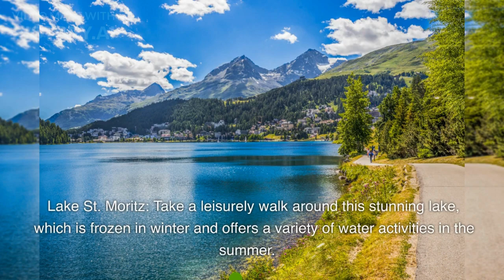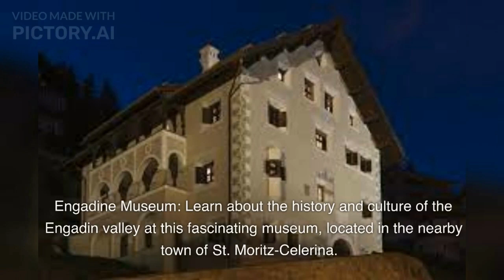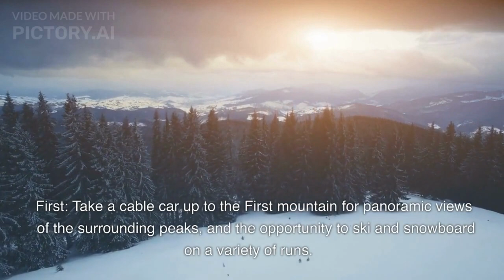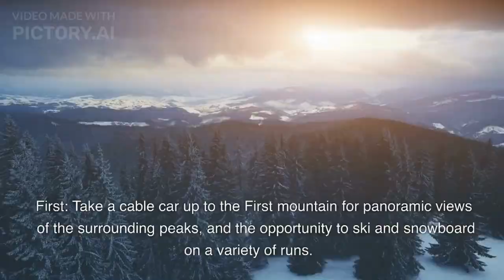Switzerland - Part 2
From towering snow-capped mountains to tranquil lakes, Switzerland is a wonderland of natural beauty and outdoor adventures.

Bern is the capital city of Switzerland, Bern is a charming medieval city with a UNESCO World Heritage-listed old town.

Lausanne, a picturesque city on the shores of Lake Geneva, Lausanne is known for its historic cathedral, Olympic Museum, and scenic vineyards.

St. Moritz is a world-famous ski resort, St. Moritz is known for its luxury hotels, designer shops, and glamorous nightlife.

Appenzell is located in the eastern part of Switzerland, Appenzell is a charming rural region known for its traditional Swiss culture, including folk music, dances, and costumes. And no trip to Switzerland would be complete without a visit to the world-famous Swiss chocolate factories